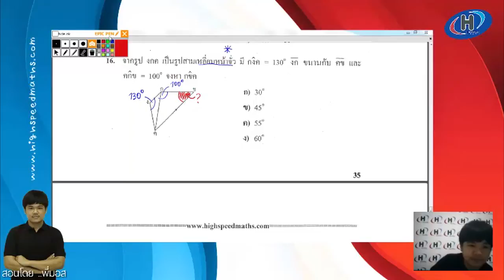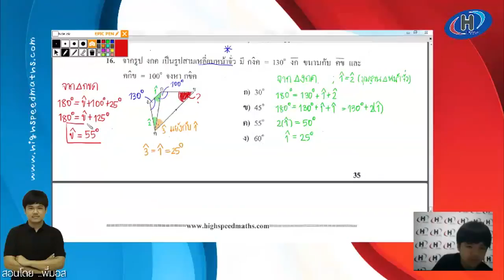ปรับพื้นฐานวิชาคณิตศาสตร์ ป.6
ปรับพื้นฐานวิชาคณิตศาสตร์ ป.6 สถาบันกวดวิชา HIGH-SPEED MATHS.CENTER สถาบันกวดวิชาระดับ TOP 5 ระดับประเทศ ด้านคณิตศาสตร์ และ ฟิสิกส์ เปิดสอนตั้งแต่ระดับ ป.6- ม.6 มีสาขามากกว่า 20 สาขาทั่วประเทศ เรียนด้วยระบบ ON-DEMAND CLOUD SERVER เทคโนโลยีสุดล้ำที่สุดในวงการกวดวิชา ดู CLIP กวดวิชาเพิ่มเติมที่ หรือ add ชื่อ Facebook : Pb maths

สนใจสั่งหนังสือ : หนังสือรวมข้อสอบคณิตศาสตร์ ป.6 Gifted เล่ม 1 โดย อ. บุ๋ม พร้อมเทคนิคลัด และเฉลยละเอียด สั่งซื้อได้ที่ เล่มละ. 230 บาท รวมส่ง สั่งด่วนพิมพ์ด่วนจำนวนจำกัด หมดแล้วหมดเลย ไม่ได้วางจำหน่ายโดยทั่วไป
รวมข้อสอบคณิต GIFTED ป.6 เช่น รร.สวนกุหลาบ รร.สาธิตปทุมวัน รร.บดินทรเดชา ญว. ราชสีมา สุรนารี สตรีวิทย์ และอื่นๆจากทั่วประเทศ

ส่งสินค้าทุกวันพุธเท่านั้น 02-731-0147